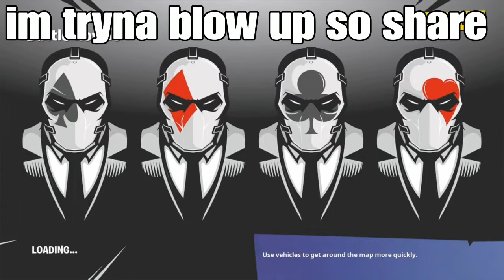Best Console Kbm Hybrid (Fortnite Montage)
fastest editor
editor
console
best fortnite player
faze sway